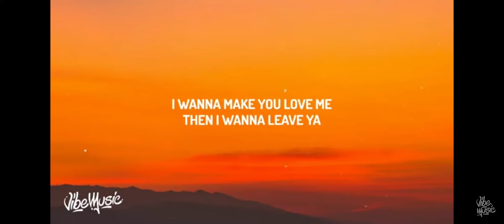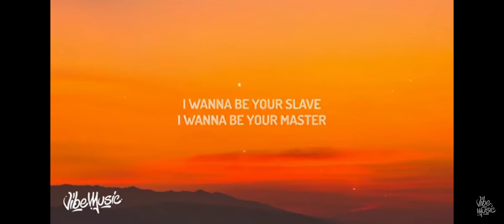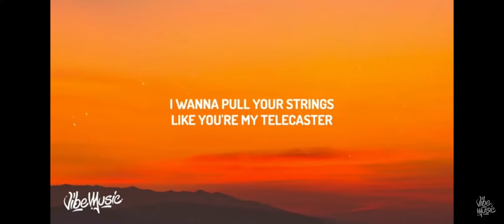I want to be your slave